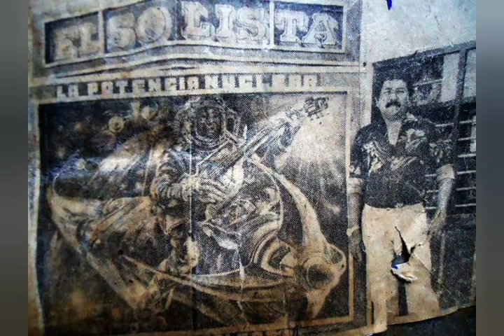Champeta Africana El Mazato En Mambote